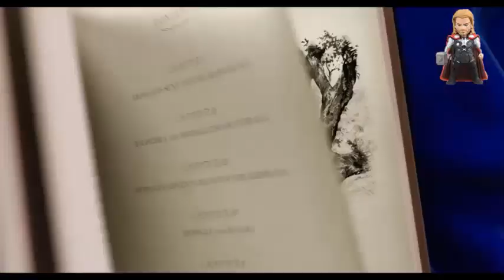The Jungle Book Scene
Overview
A man-cub named Mowgli fostered by wolves. After a threat from the tiger Shere Khan, Mowgli is forced to flee the jungle, by which he embarks on a journey of self discovery with the help of the panther, Bagheera and the free-spirited bear, Baloo.

the jungle book full movie,
the jungle book legend of the giant claw trailer,
the jungle book mowgli full movie in hindi 2016,